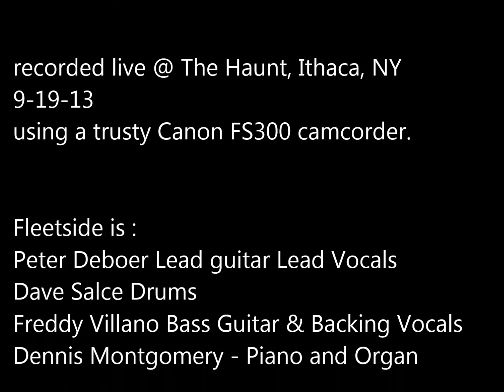Fleetside performing Boogeyman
Fleetside live at The Haunt in Ithaca, NY September 19, 2013